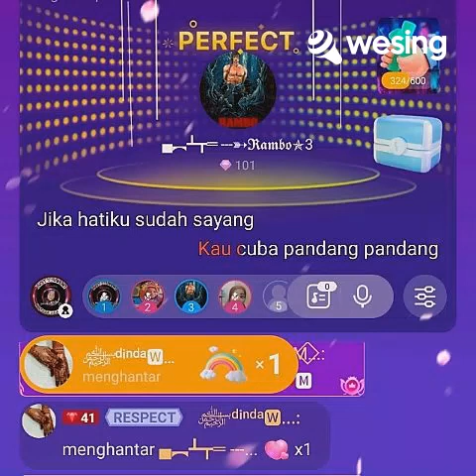Video ini adalah daripada WeSing